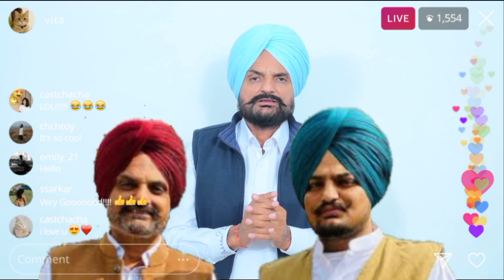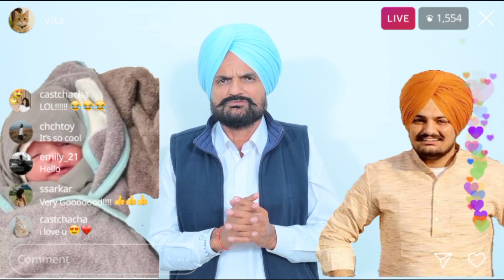Sidhu MooseWale s Father Appeal To C. M Of Punjab ਸਿੱਧੂ ਮੂਸੇ ਵਾਲੇ ਦੇ ਪਿਤਾ ਦੀ ਪੰਜਾਬ ਦੇ ਸੀ.ਐਮ ਨੂੰ ਅਪੀਲ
Sidhu Moose Wale s Fatther s Appeal To C. M Of Punjab ਸਿੱਧੂ ਮੂਸੇ ਵਾਲੇ ਦੇ ਪਿਤਾ ਦੀ ਪੰਜਾਬ ਦੇ ਸੀ.ਐਮ ਨੂੰ ਅਪੀਲ
This video is about Sidhu MooseWale s Father to Appeal C. M. Of Punjab sidhumoosewala sidhumoosewalasfather #